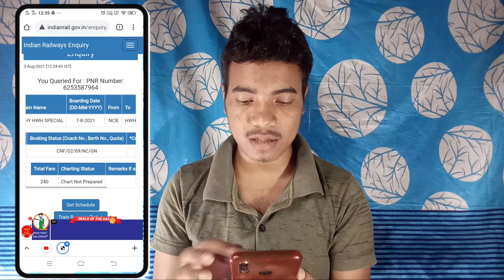How To Check PNR Status ! Train Ticket Status Check Kaise Kare !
Gyes Mera name hai bhaskar, or ap dhekreho Tech Bhaskar YouTube channel.

Video Related Keyboard :
 How to check train ticket pnr
 How to check pnr status
 PNR status check
 PNR status check online
 Mobile se pnr status check
 Online pnr status check
 Check pnr status
 Check pnr status online
 Check train ticket status
 Check ticket status
 Train ticket status check
 Train ticket status check online
 How to check train ticket status online
 Kaise check kare ticket status